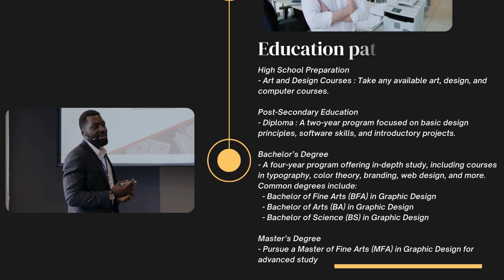Infographic ( course : graphic design )